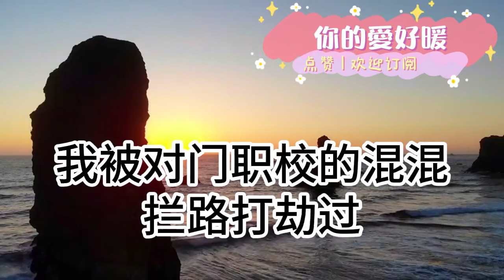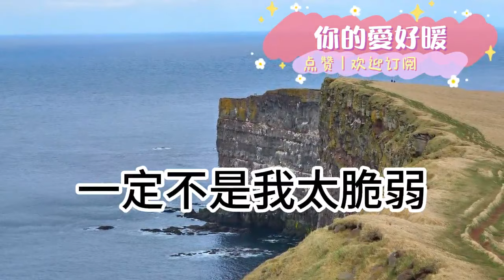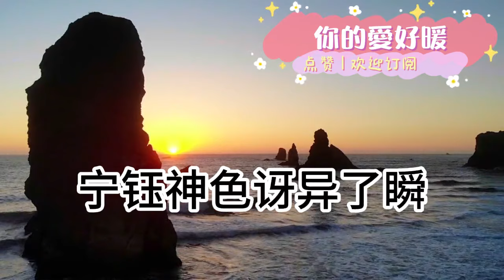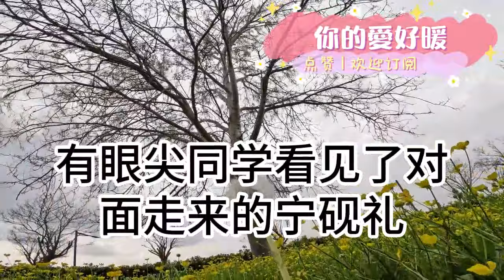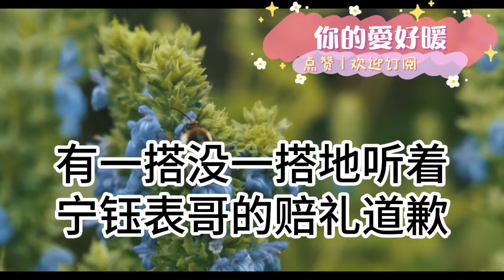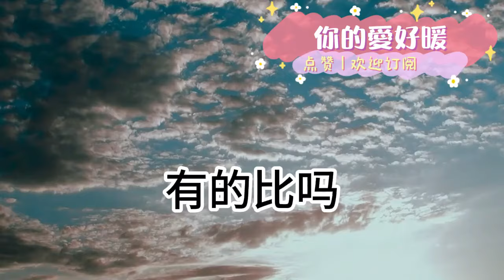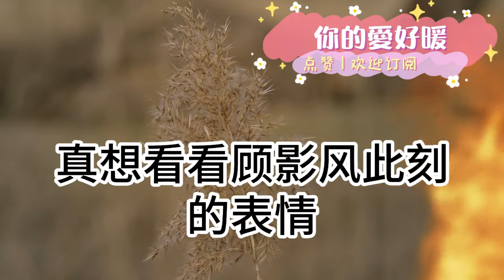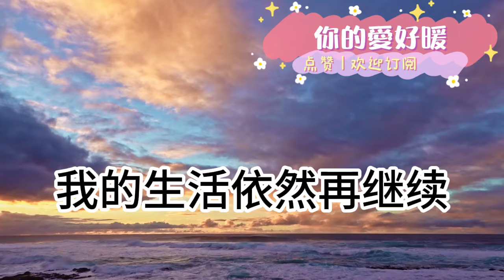綠茶室友在五星酒店舉辦生日！她給全系98個人全都發了請帖！除了我 全系的人都在恭維他！嘲諷我沒見過世面 怕失態沒叫我！如果很想去 不介意給我加把椅子！我樂了 當場撥通酒店電話她傻了！幸福人生